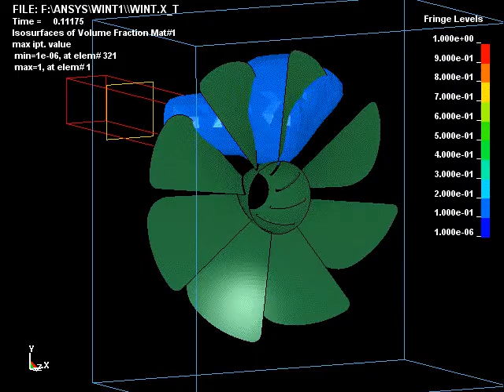Gidro_wint.avi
Вращение винта под действием давления воды. Выполнено в программе LS-DYNA применен метод fsi.